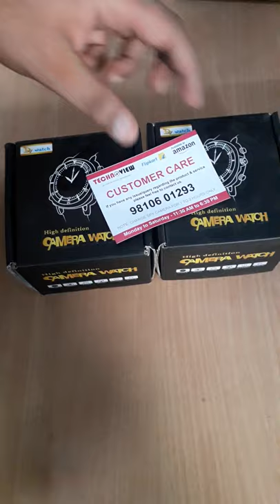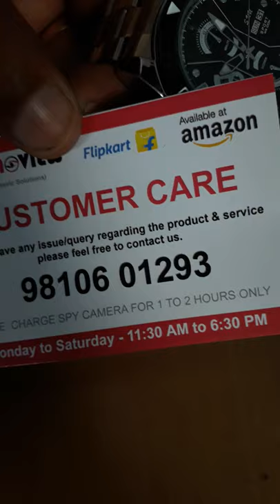SPY WRIST WATCH CAMERA WITH AUDIO AND VIDEO RECORDING 2020 NEW MODEL UPDATED WITH 32 GB MEMORY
TECHNOVIEW SPY WRIST WATCH CAMERA WITH AUDIO AND VIDEO RECORDING 2020 NEW MODEL UPDATED WITH 32 GB MEMORY